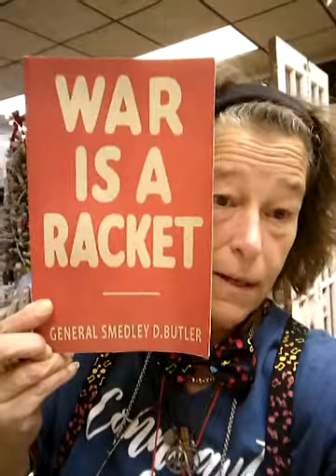ALGV: a correction with a bonus question, live loungers named Etc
I had to strip a lounger of his most prestigious bonus question win although it really was my fault but still I think he will understand. it's your basic after the live gig video with some merchandise thrown in for good measure. Enjoy XO thanks